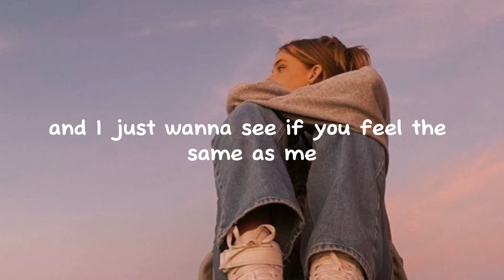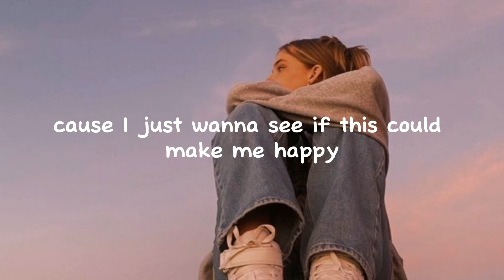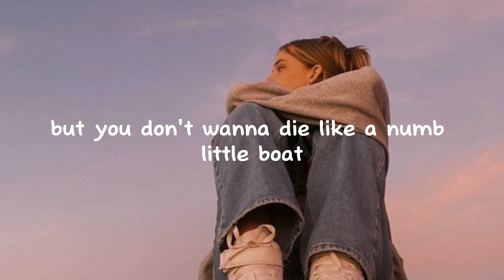Numb Little Bug - Em Beihold (sped up & lyrics)